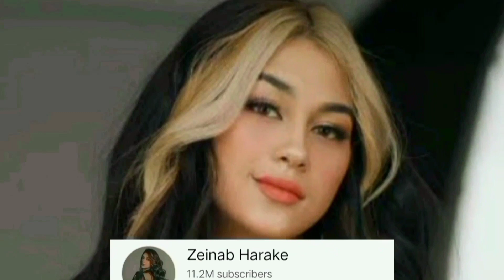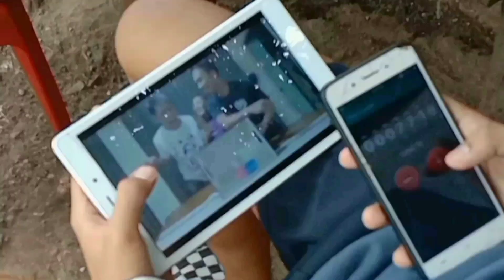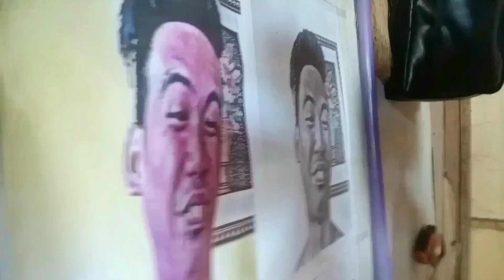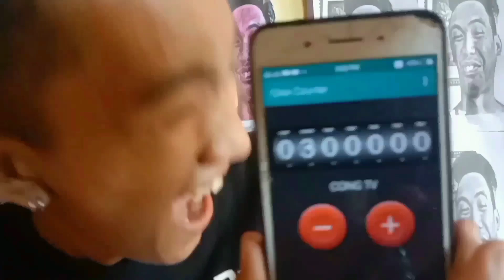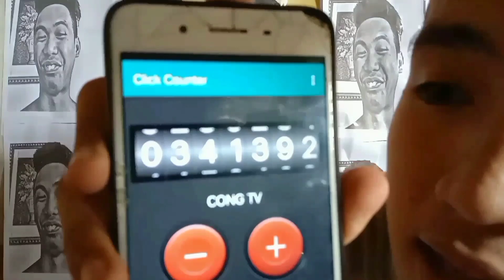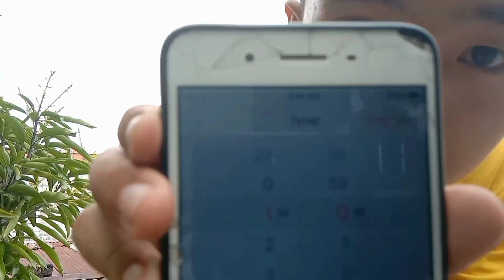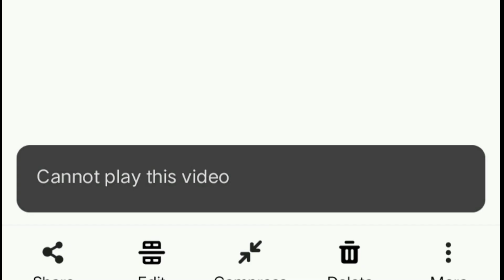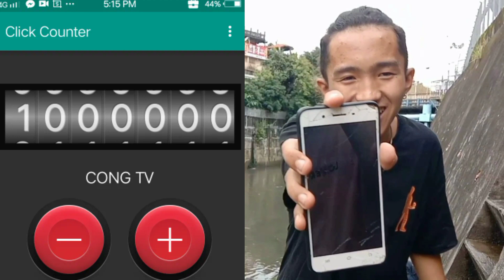I Said Cong TV 1,000,000 Times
ALWAYS REMEMBER DON'T JUST DREAM MAKE IT HAPPEN

VLOG TITLE:I SAID CONG TV 1,000,000